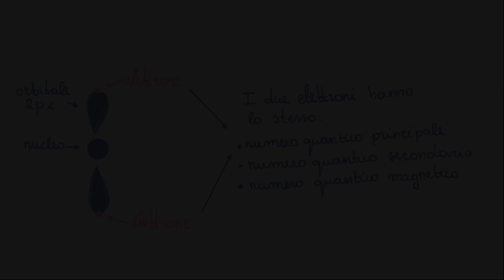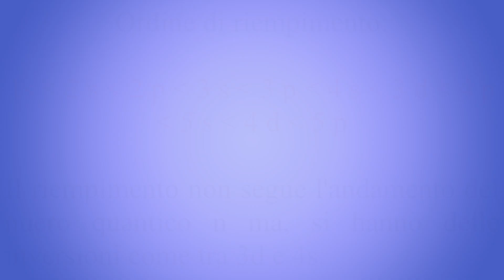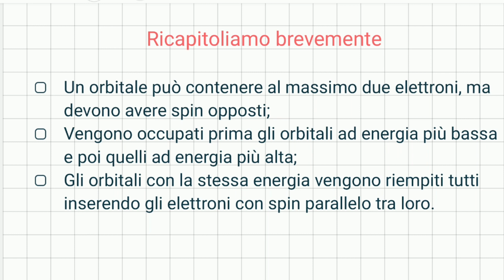CONFIGURAZIONE ELETTRONICA: come scriverla perfettamente!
Devi scrivere la configurazione elettronica di un atomo e non sai come fare? Nessun problema!
In questo video vedremmo il principio di esclusione di Pauli, il principio di riempimento progressivo, la regola di Hund e la regola della diagonale che ti aiuteranno a scrivere alla perfezione e senza alcun problema la configurazione elettronica di qualsiasi atomo.

- Se hai una domanda da farmi scrivimi pure nei commenti!

Credits music:
Movavi Editor